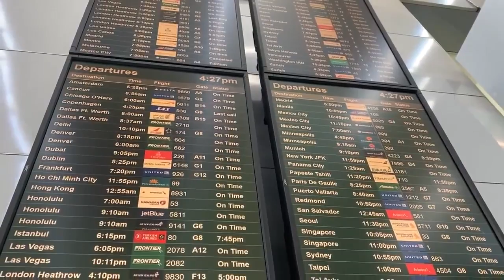United Airlines to add over 2,000 new jobs